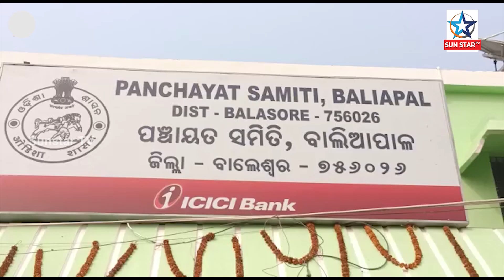୩୦ ବର୍ଷ ପରେ ଦିବ୍ୟାଙ୍ଗଙ୍କୁ ମିଳିଲା ତିନିଚକିଆ ସାଇକେଲ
୩୦ ବର୍ଷ ପରେ ଦିବ୍ୟାଙ୍ଗଙ୍କୁ ମିଳିଲା ତିନିଚକିଆ ସାଇକେଲ